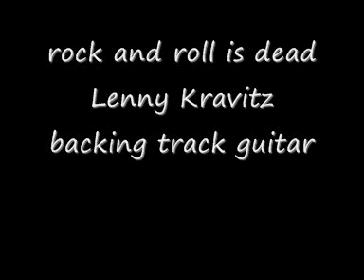rock and roll is dead Lenny Kravitz backing track guitar